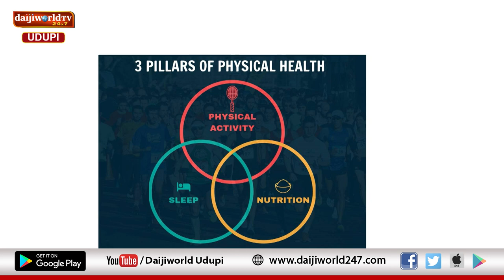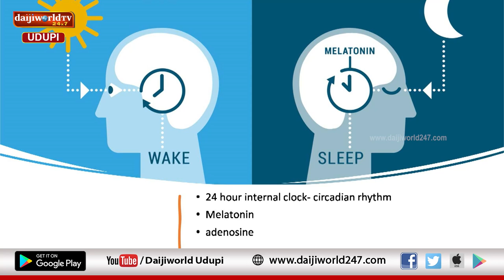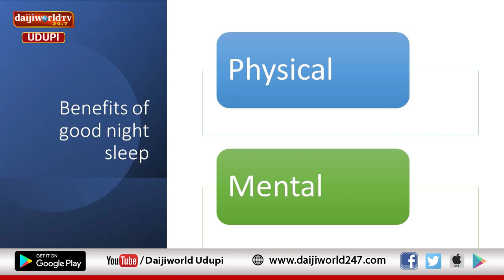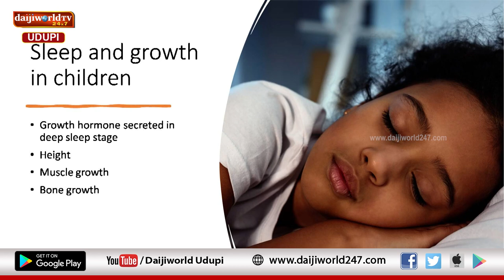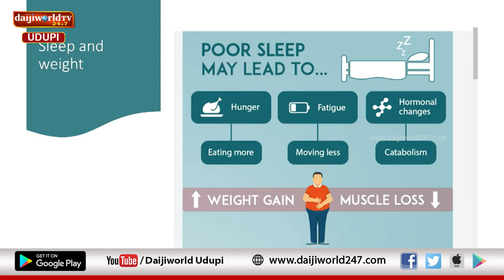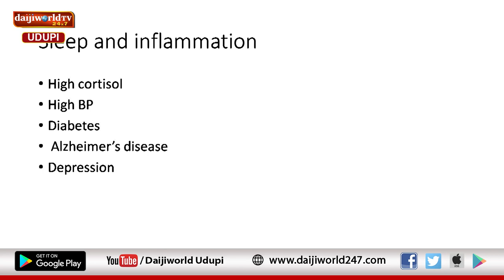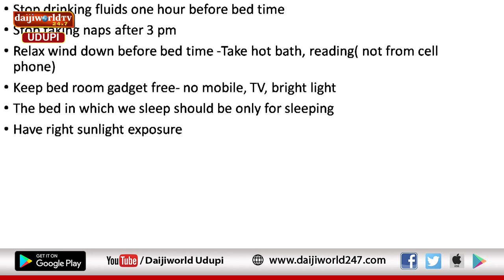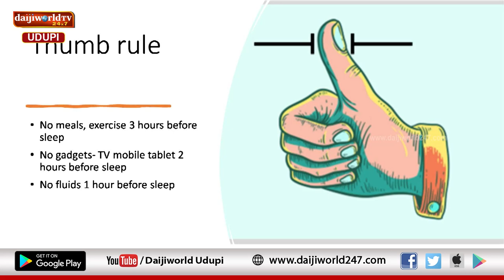Kasturba Hospital, Manipal | Arogya Chintana 2023-24 | Importance of sleep | Dr Karen Janice Moras